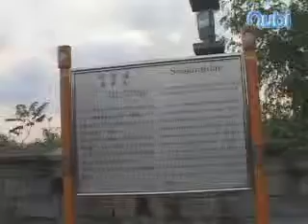서장대북장대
서장대는 (도문화재 자료 제6호)로 진주성 서문의 지휘장대이며,북장대는(도문화재 자료 제4호)로 진주성 북쪽의 있는 지휘장대이다.